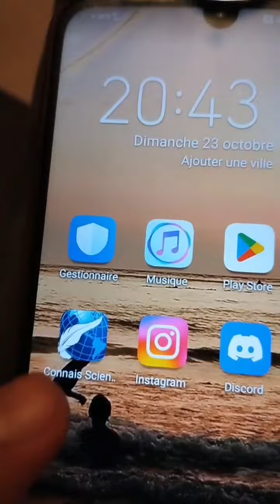C'EST QUOI CETTE HISTOIRE D'APPLI CONNAIS-SCIENCES ?!